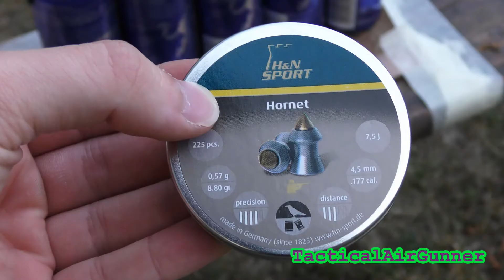How many cans will a 16Joule AirGun shoot through?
I used the Ruger BlackHawk Airgun (.177/16J) and H&N Hornet Pellets, i also have a 10m shooting-test  of the Ruger BlackHawk AirRifle.